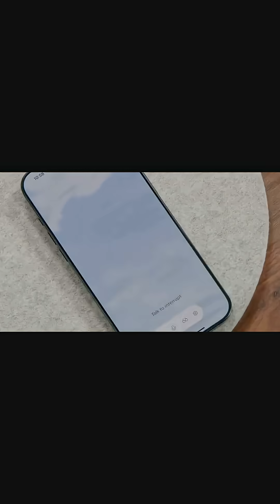Bill Gate revealed his bet on Microsoft questioned by Copilot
A once-in-a-generation conversation: Bill Gates, Steve Ballmer, and Satya Nadella reunite to look ahead to the next era of technology.

Bill Gates reveals how Moore’s Law, early software vision, and personal computing shaped the company.

This is the ultimate inside story of three tech legends discussing innovation, software, AI, cloud computing, and the next frontier of human intelligence.

Perfect for fans of technology history, Microsoft culture, AI breakthroughs, and big-picture thinking.